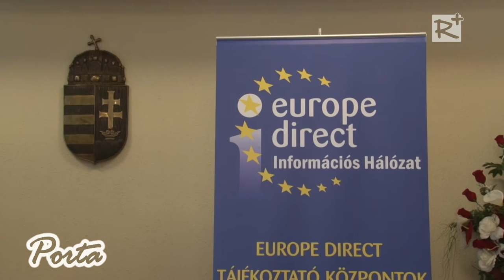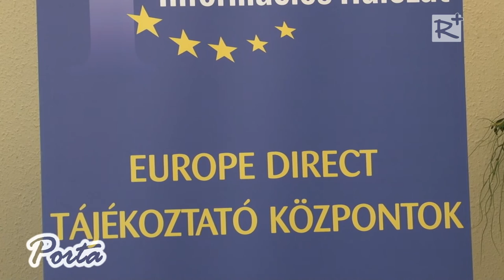IV. Kakasfőző Fesztivál Kistarcsán – tudósítás 1. rész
A külföldi vendégek illetve testvértelepülések delegációinak fogadásával indult a IV. Kistarcsai Kakasfőző Fesztivál, 2015. augusztus 19-én. A meghívott látogatókat, este 7 órától vacsorával és tánczenével várták a Csigaházban, ahol bemutatkozásra és ismerkedésre is lehetőségük nyílt a résztvevőknek. 20-án délelőtt szakmai konferenciával és Szent István napi ünnepséggel kapcsolódott egybe a fesztivál programja.

2015. szeptember 5.